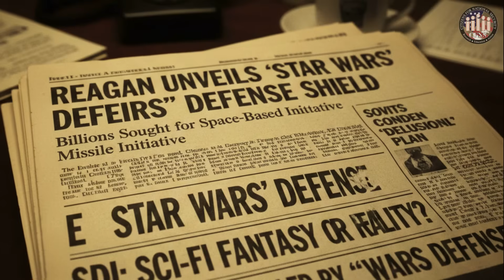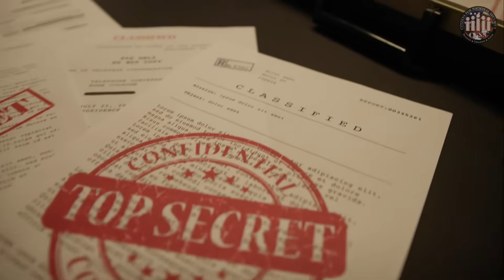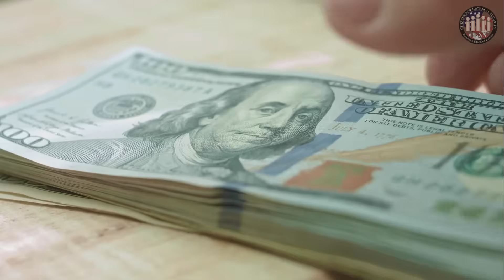How Reagan's Star Wars Changed Defense Forever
👉👉Dive into the gripping narrative of The Multifront War—a groundbreaking book that unveils the hidden challenges facing national security today. Claim Your Free First Chapter of The Multifront War

Discover how Reagan’s ‘Star Wars’ reshaped U.S. defense forever, from Cold War dreams to modern missile systems. In 1983, President Reagan unveiled the Strategic Defense Initiative, a bold plan to create a space-based shield against nuclear threats, sparking global debate and technological innovation.

Although the original vision was never realized, its legacy informs today’s defense strategies, including advanced systems such as THAAD, Aegis, and ground-based interceptors. As new threats like hypersonic weapons emerge, the ghost of Star Wars lives on, inspiring concepts like the Golden Dome.

This video explores the fascinating history, evolution, and future of missile defense, revealing how one idea transformed national security. Watch now to uncover the past, present, and future of Reagan’s groundbreaking vision!

CHAPTERS:
00:00 - Intro
00:53 - MAD (Mutually Assured Destruction)
01:28 - Star Wars (Space Defense Strategy)
03:18 - SDI (Strategic Defense Initiative)
04:35 - Golden Dome (Defense Systems)
06:06 - Outro